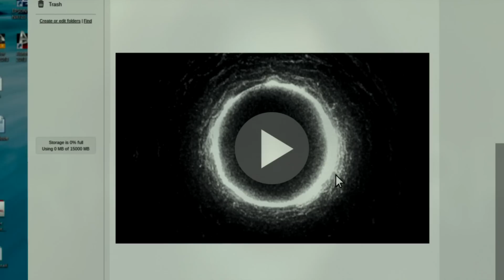El Aro 3 | Trailer #1 Conteo | DUB | Paramount Pictures México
Samara está de regreso y en busca de sangre en el primer tráiler de El Aro 3. No te lo pierdas. Compártelo. No mueras a los siete días.

Con más de 100 años de experiencia en el entretenimiento de audiencias, Paramount Pictures expande su alcance a través de Paramount Pictures International (PPI). PPI distribuye sus películas de forma global, permitiendo a los espectadores de todo el mundo disfrutar de títulos como El Padrino, Star Trek, Misión Imposible, Actividad Paranormal, Transformers y muchos más.

El Aro 3 | Primer Trailer | Paramount Pictures México